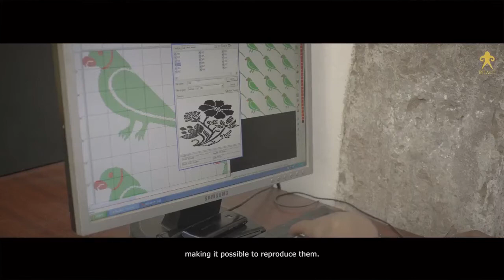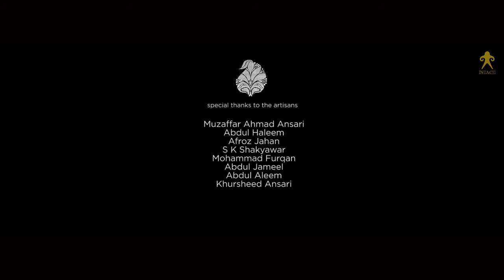A documentary film on Chanderi Saree Making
A documentary film on Chanderi Silk and History.
Speak of handloom sarees and you can not miss mentioning Chanderi. The story of Chanderi is a fable of the exquisite fabric interwoven with its history, culture, and architectural gems.

In an effort to promote this craft, INTACH Delhi organized a design development workshop with the artisans and made a documentary film.

Cinematography, Direction: Subinoy Das
Screenplay & Editing: Subinoy Das & Anshu Ahuja
Art: Darshan Singh
Title Lettering: Sutirtha De
Background Score: Pete Lockett
Foley: Subinoy Das
Voice Over: Bhaveen Gossain
Recording: Studio Sound Planet
Produced by: INTACH, New Delhi, India.
Intach Team: Bindu Manchanda, Anil Browne, Anshu Ahuja, Meenu Sharma, Pitamber.S.Rawat